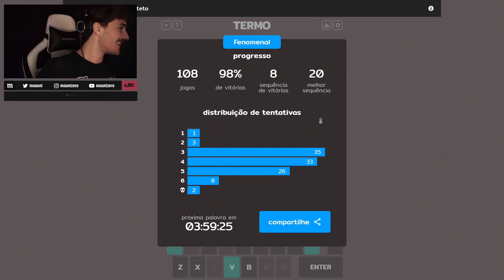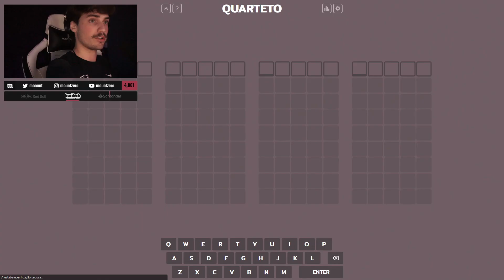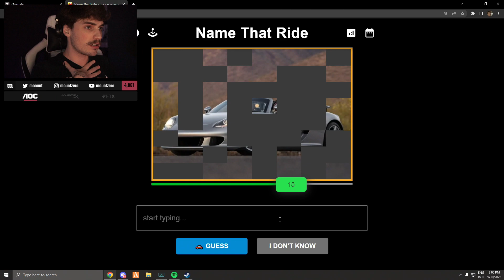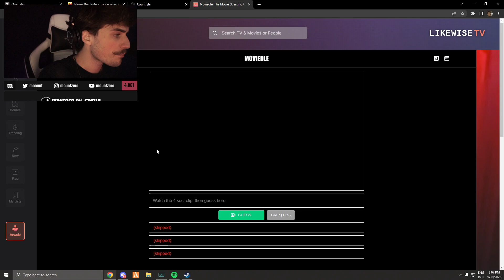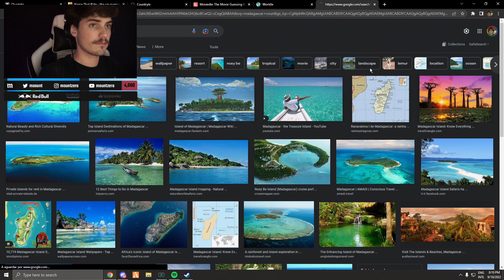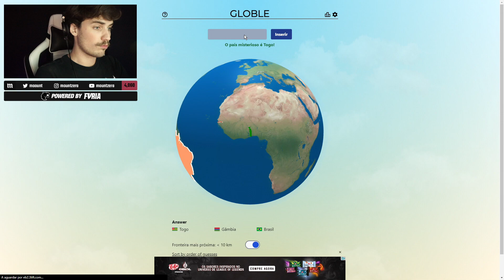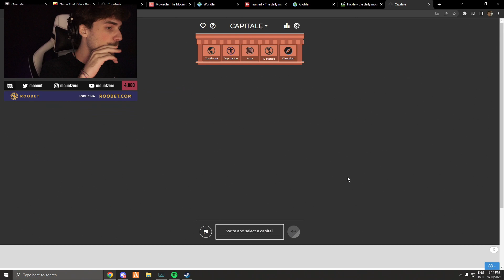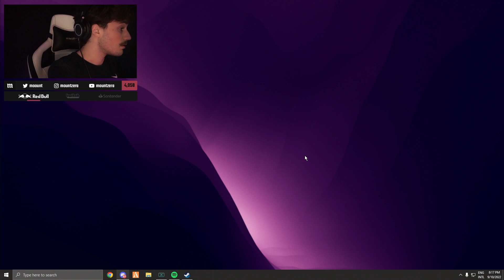destruiu o framed | (10/09) - joguinhos do dia #88